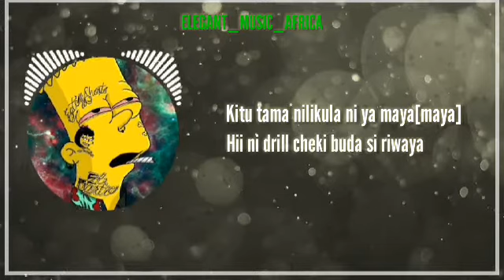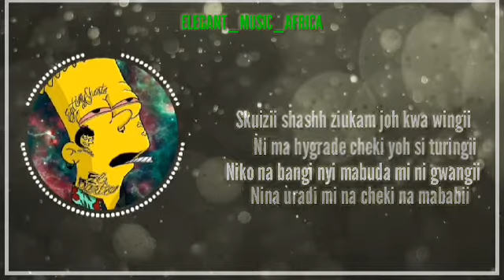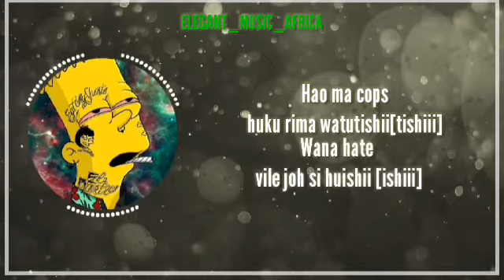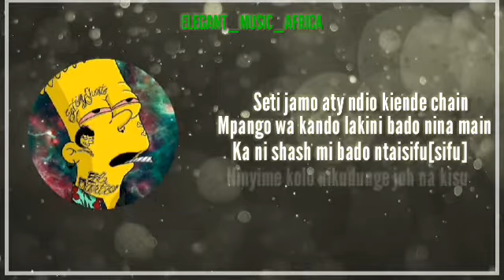NUCHO MANUCHO 🦎- NIKO NA BANGI (VISUALISER)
Elegant Music Africa Present To You Nucho Manucho With Niko na Bangi(drill)
Written and Performed by Nucho Manucho
Audio Produced by Elegant Music Africa
Lyrics Video by Masterclass